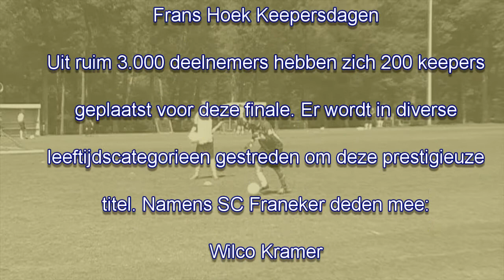Voorrondes landelijke finaledag Frans Hoek 3 juni 2011 bij VVOG te Harderwijk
Een impressie van de voorrondes landelijke finale Frans Hoek keeperdagen.
Van de ruim 3.000 deelnemers hebben zich 200 keepers geplaatst voor deze finale. Daaronder zijn vijf keepers actief van SC Franeker te weten Wilco Kramer, Mirthe Luyckx, Irolt Biesma, Mica Swart en Brian de Haan.